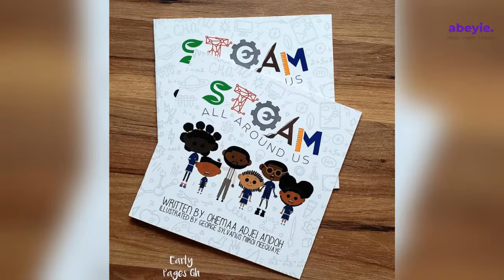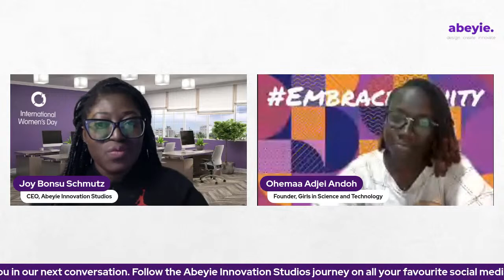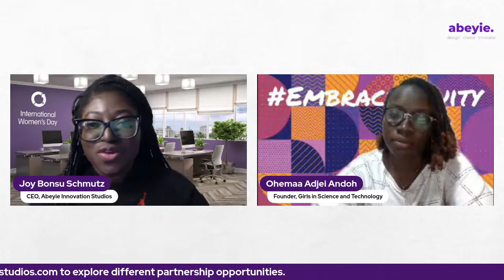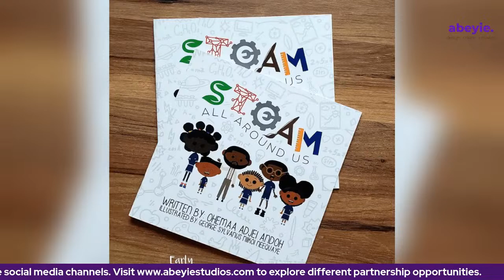Focus & Interact - International Women's Day Edition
Embrace Equity: Conversation between Women in STEAM - Focus on Technology & Business. Live conversation with our guest Ohemaa Adjei Andoh, Founder of Girls in Science and Technology (GIST).

In this session, Abeyie CEO and Host, Joy Bonsu Schmutz will be speaking with Ohemaa on her journey to championing Science Technology, Engineering, Arts and Mathematics among women and girls. We will also be discussing what new strategies that governments, organisations and mentors can deploy in creating equity in the space of Women in STEAM.

Join the conversation and share what's happening in your space.